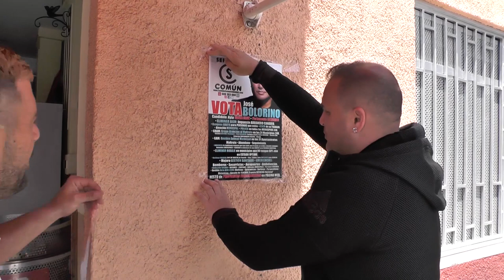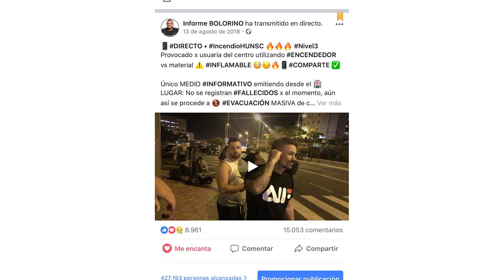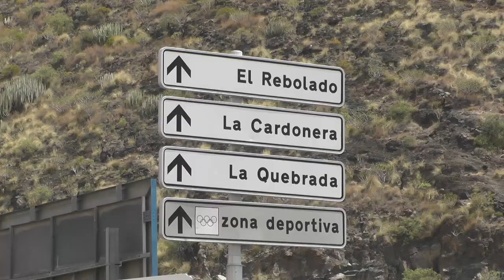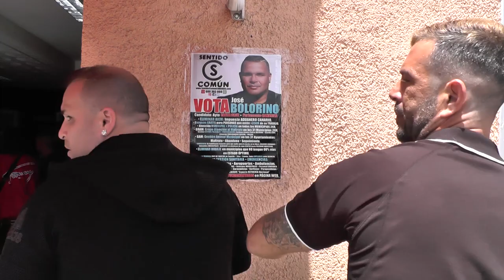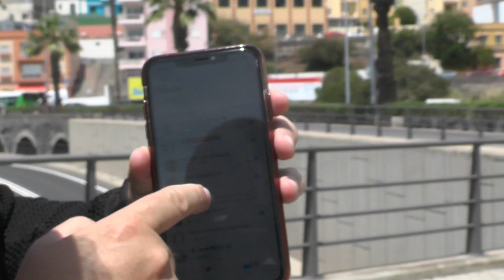De charla con José Bolorino Candidato de Sentido Común Ayto SC y parlamento de Canarias por Tenerife